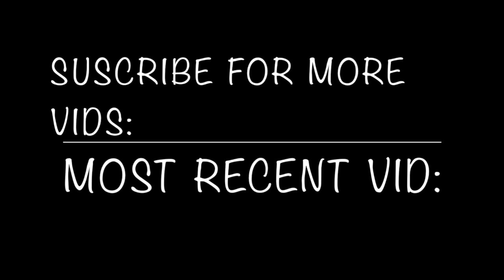GOT A CONCUSSION!?!? / STORYTIME ⧫ Mason O'Rourke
This is a story about how i almost got a concussion is p.e. It really hurt and almost had to go home because of it! hope you enjoy lol! follow my social medias: